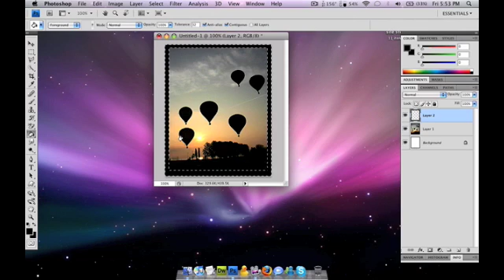Photoshop: How To Add Image Border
-open image
-select border color
-select marque tool
-select inside of picture
-select the inverse
-create new layer
-select bucket tool
-fill border
wa-lah!

Song Playing: Dressed to Impress
By: Callahan

mrsEZphotoshop does not claim any copyright for any songs or images used in the videos.